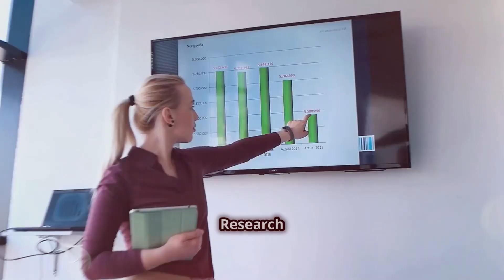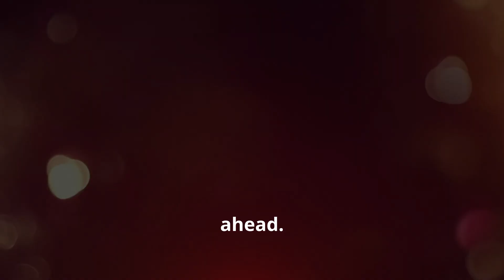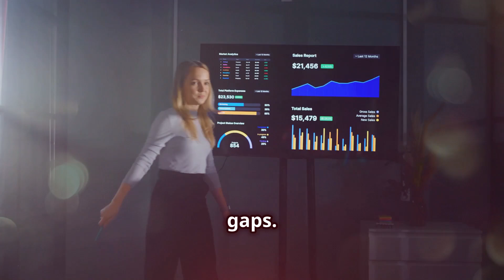The Dawn of the AI Native Organization 2024 12 07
The Book AI Native Organizatin is available to order on Amazon. This is introduction to the Chapter 1 of the Book